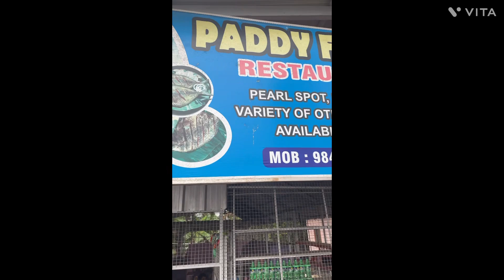Alleppey | local boat house | Alleppey local people’s life | @ RosletOfficial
This video all about local Alleppey people life style and boat house.